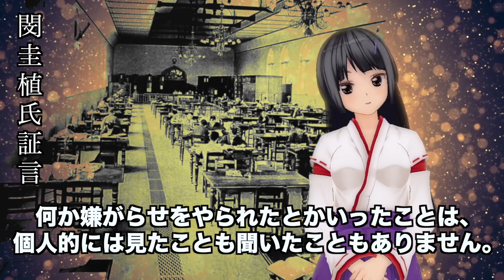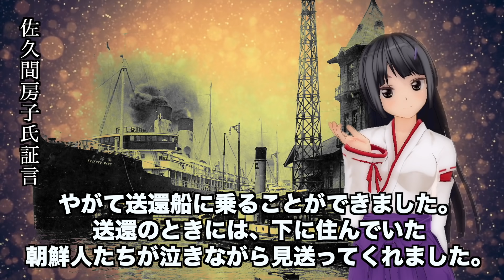【日韓併合の真実】体験者は語る！実はこうだった！日本人と朝鮮人の一緒に生活した日々〜その②〜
【関連動画】
日韓併合前の半島がヤバすぎる！【韓国がタブーにする日韓併合の真実/本ラインサロン５】
【いまさら聞けない】日韓併合！何度も韓国側から要請があった！？詳細をまとめてみました。
三橋貴明【日韓併合は植民地ではない台湾人と同じく日本人としただけ】
【日韓併合は植民地ではない日本の誇るべき歴史】小学校は5校から4271校に増えた。志願編は50倍の倍率だった。。
【日韓併合の真実】体験者は語る！実はこうだった！日本人と朝鮮人の一緒に生活した日々〜その①〜
閲覧注意・日本が行なった人類史上類を見ない残酷な植民地支配の証拠写真（日韓併合時代）